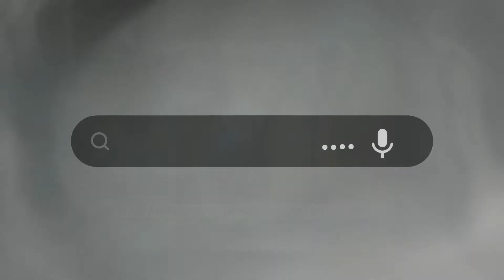18-MONTH-OLD BABY MURDERED BY MOTHER BOYFRIEND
Truth Not Lies

-THESE STORIES ARE USED TO EDUCATE INDIVIDUALS ABOUT VICTIMS OF A CRIME, ACCIDENT, ACTION, OR ANY OTHER EVENT.
FOR OLD ,NEW & PENDING CASES THAT HAVE DEVELOPED.